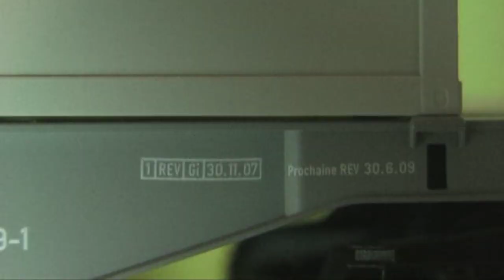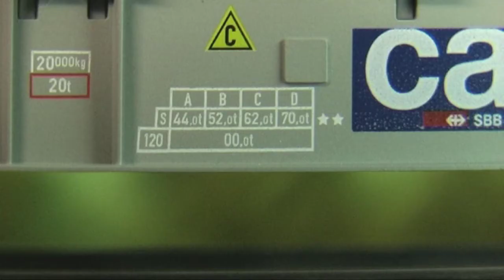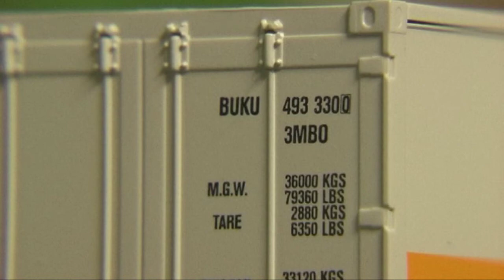Modellbahn-Neuheiten (304) Fleischmann 524107 Containertragwagen SBB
Beladen mit einem Container beschrifet mit "Bertschi AG Dürrenäsch". Epoche VI.